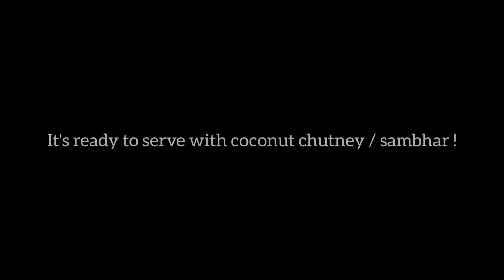Urad Dal Dosa | उड़द दाल डोसा | ಉದ್ದಿನ ಬೇಳೆ ದೋಸೆ | Breakfast | Greenhill By Veena Rao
Recipe 311;- Urad Dal Dosa
Ingredients list
Ghee/ oil -3-4 tsp

Here are the links to videos which you may like.